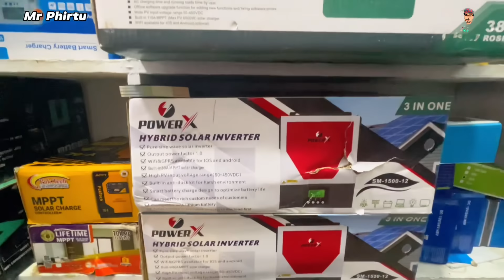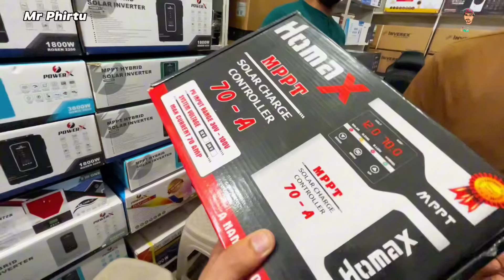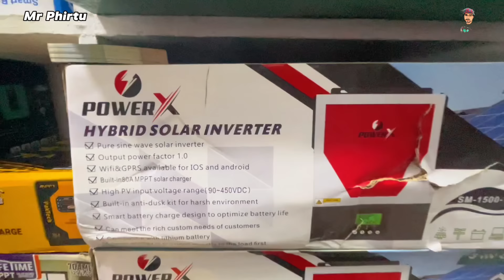Today Solar Panal Price In Pakistan, Latest Solar Panel Price In Pakistan, Solar Rates, Mr Phirtu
8 September 2024 Sunday

Solar Price Today, Solar Inverter Price Today,

5kv solar inverter price today, 6kv solar inverter wholesale price today, 7kv solar inverter price today, 8kv solar inverter wholesale price today,
10kv solar Inverter price today,

180w solar plate price today, 200w solar plate price today, 280w solar panel rates today, 300w Solar Panel Price Today,

Snack Video  =    MrPhirtu